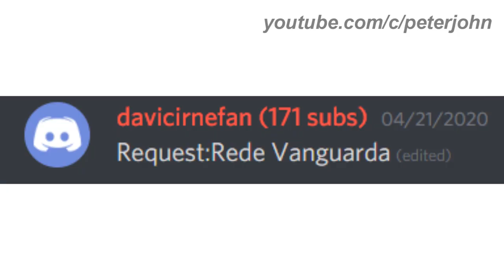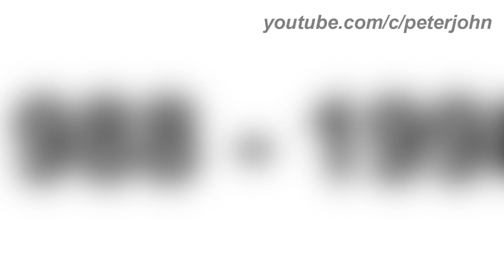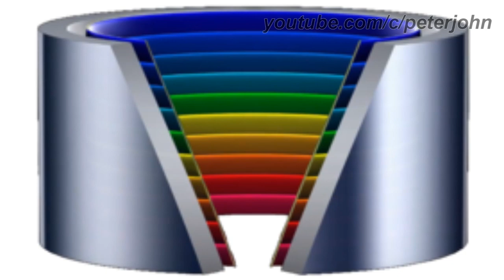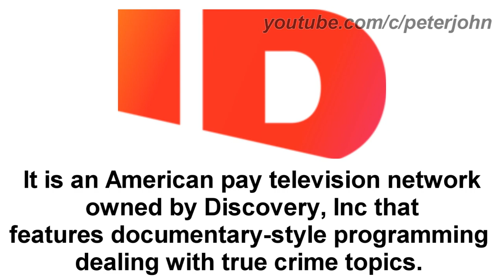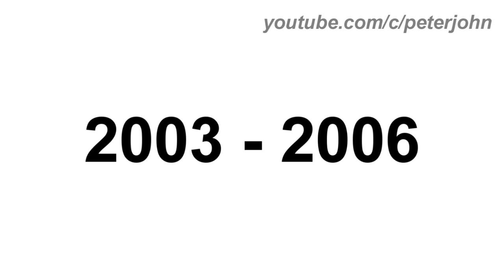LOGO HISTORY #159 - Stadia, Travel Channel, Rede Vanguarda & Investigation Discovery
Hey Guys, it's your boy, Peter John. Be welcome for today's episode of Logo History. Today it is about Stadia, Travel Channel, Rede Vanguarda and Investigation Discovery. I hope you like!